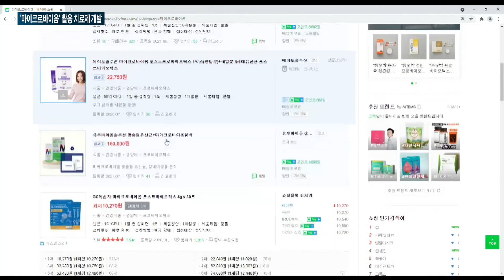[매일경제TV 뉴스] '마이크로바이옴' 활용 치료제 임상 궤도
최근 몇 년 간 인체 내 미생물, 마이크로바이옴을 기반으로 한 건강기능식품이 각광 받고 있습니다.

이런 마이크로바이옴이 치료제로 가능성을 보이면서 기업들의 연구개발이 활기를 띠고 있습니다.